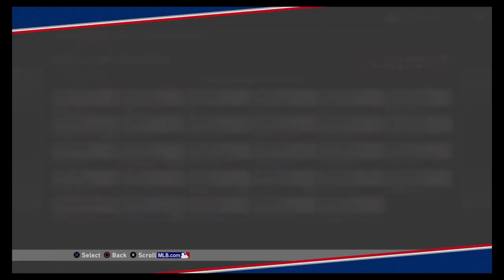Rangers vs Indians gm 3 (105 of 114) series 35